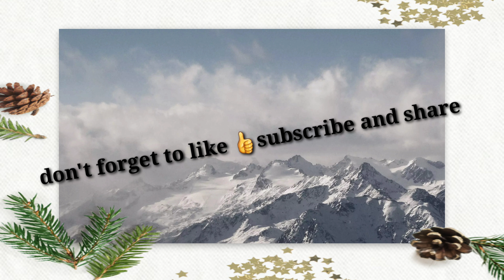Birthday party decorations work vlog||unique Birthday decorations